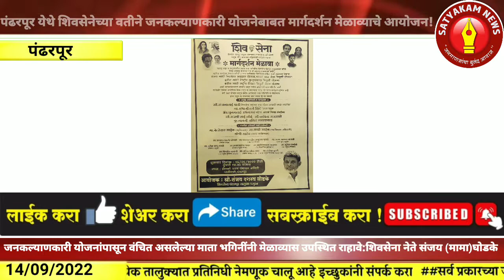जनकल्याणकारी योजनांपासून वंचित असलेल्या माता भगिनींनी मेळाव्यास उपस्थित राहावे